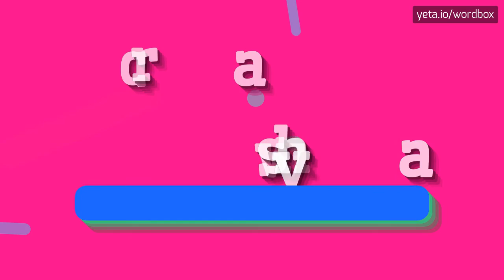CRAWSHAY - HOW TO PRONOUNCE IT!?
Watch how to say and pronounce "crawshay"!